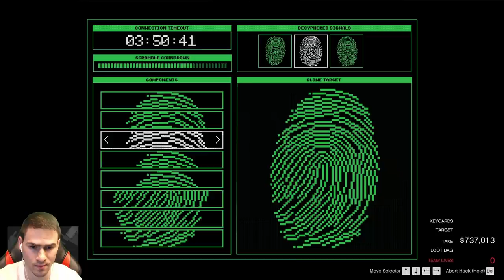ОТКРАДНАХМЕ ГОЛИ СНИМКИ! 🔞